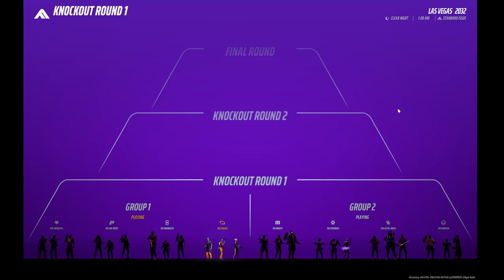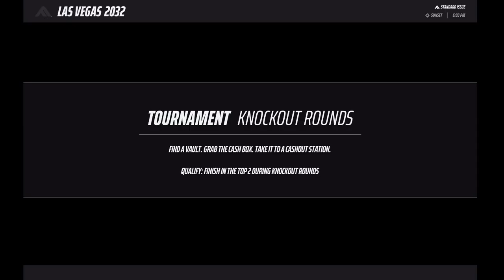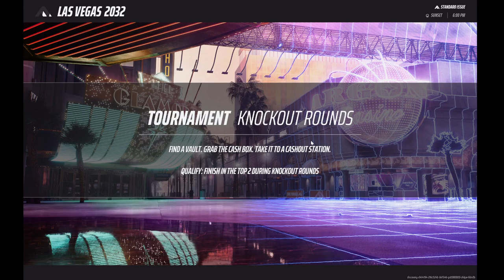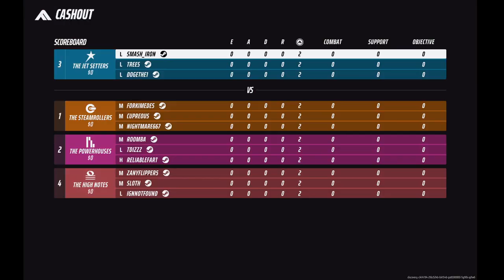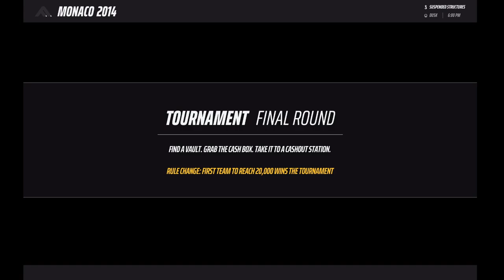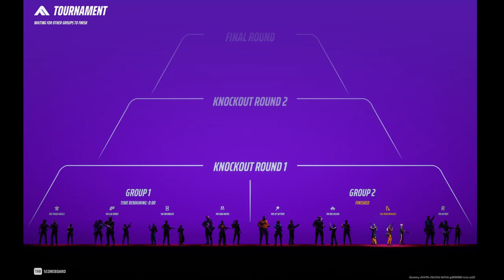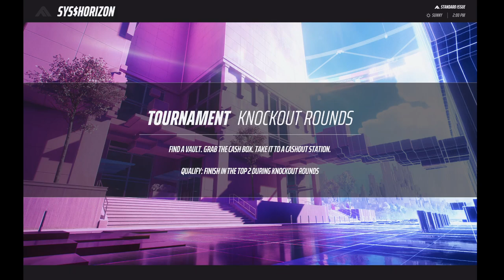Only Light Gaming (Finals)